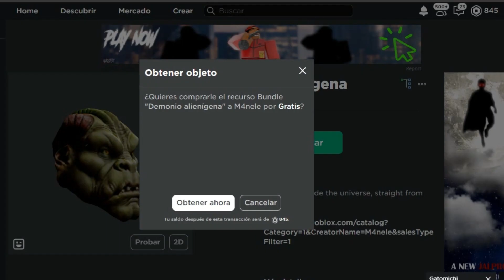Ogros GRATIS en ROBLOX (disponible por tiempo Limitado)